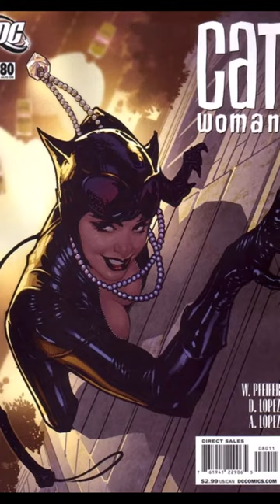CATWOMAN Art!!!👉Balent vs Hughes vs Dodson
In this video: Jim Balent did the art for the first five comic book covers, followed by Adam Hughes for the next five covers, and then Terry Dodson for the last five covers.

The covers are in chronological order, from 1996 to 2014.

Do you have a favorite artist?

In the near future, do you want to see a live action TV show or a live action movie focused on Catwoman?

If so, what actress or actresses do you want to have play Catwoman?

Do you have any plot ideas?

Catwoman, real name Selina Kyle, is a female superhero (superheroine) created by Bill Finger and Bob Kane, who appears in DC Comics, commonly in association with Batman.

Catwoman has been depicted as an anti-heroine and became Batman's best known love interest, with many stories depicting their complex love-hate relationship.

Catwoman is a Gotham City burglar who typically wears a tight, one-piece outfit, and uses a bullwhip for a weapon.

Debuting as "the Cat" in Batman No. 1 in1940, but not on the cover, she was a mysterious burglar and jewel thief, and at the end of the story it was revealed that she was a young attractive woman, having disguised herself as an old woman during the story and been hired to commit a burglary.

Although she does not wear her iconic cat-suit, the story establishes her core personality as a feme fatale who both antagonizes and attracts Batman.

It is implied that Batman may have deliberately let her get away by blocking Robin as he tried to leap after her.

She next appears in Batman No. 2 and No. 3 and continues to escape Batman.

More Catwoman videos, short and longer, can be viewed at the Comic Excitement Convention Catwoman Playlist.

For Information About The Video, See The Video Description Section!